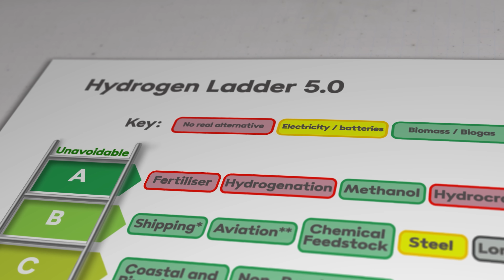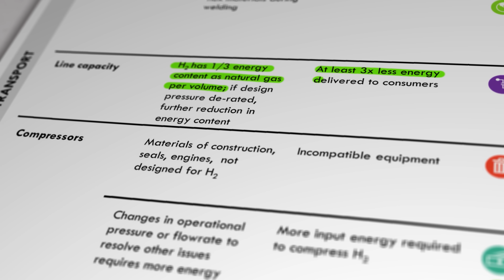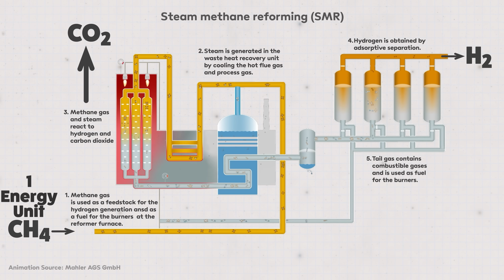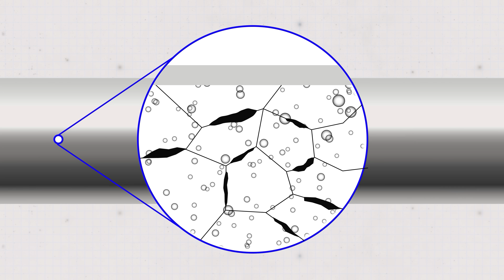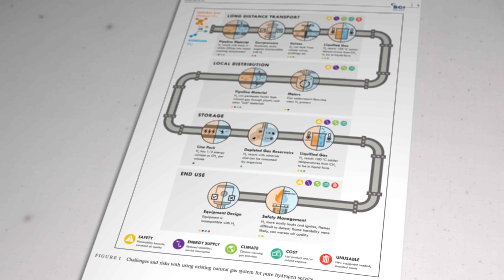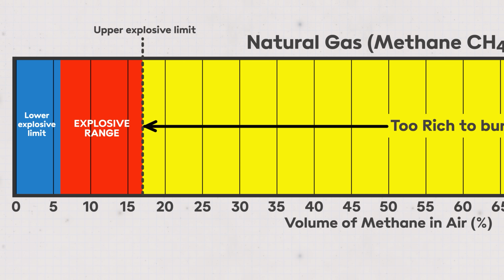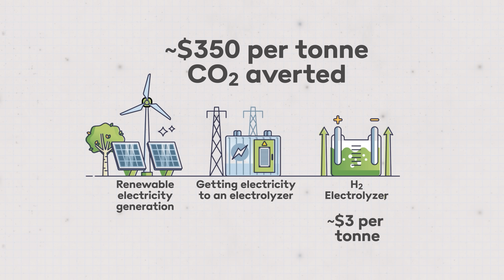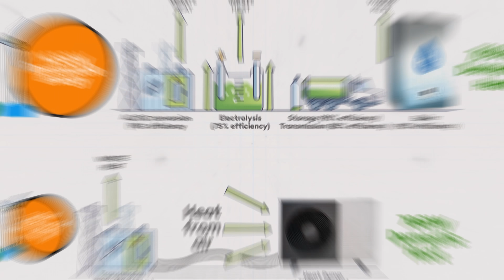Why HYDROGEN for home heating is a REALLY DUMB idea.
Hydrogen is an extremely useful element here on earth. We use it for all sorts of essential chemical processes. But we don't tend to burn it as a fuel, because it's already made from a fuel - methane, in a process that releases more carbon dioxide than simply burning the methane itself. Canadian petrochemical expert Paul Martin recently co-wrote a peer-reviewed paper examining why filling existing gas pipelines with hydrogen is a very bad idea indeed, and this week we talk to him about his findings.

Paul Martin's Paper
Martin P, Ocko IB, Esquivel‐Elizondo S, et al. A review of challenges with using the natural gas system for hydrogen. Energy Sci Eng. 2024;1‐15. doi:10.1002/ese3.1861